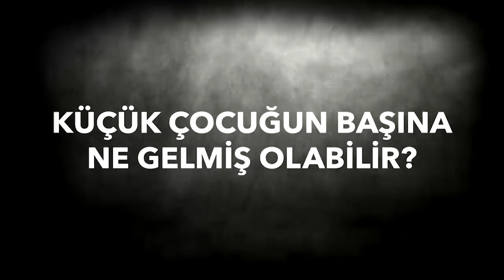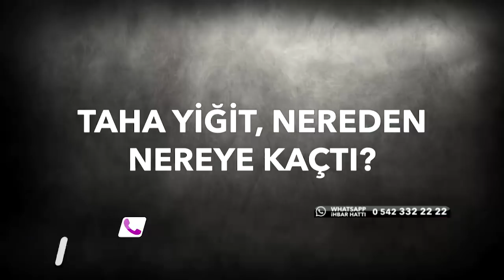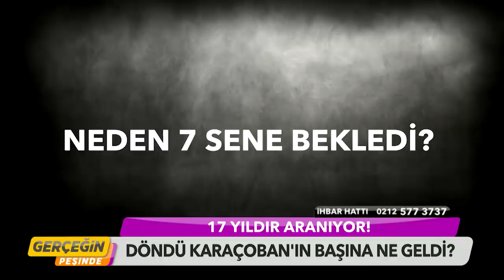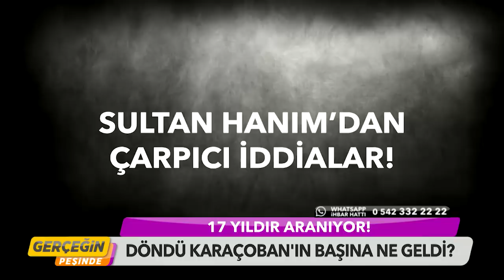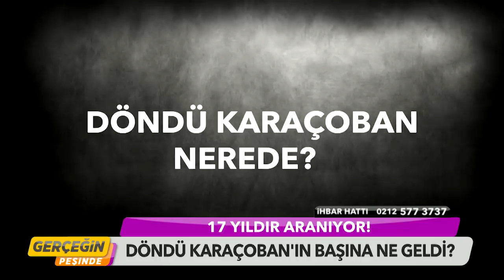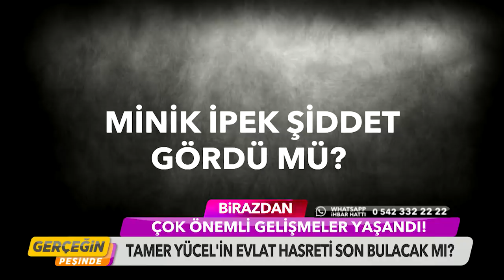Gerçeğin Peşinde 164. Bölüm